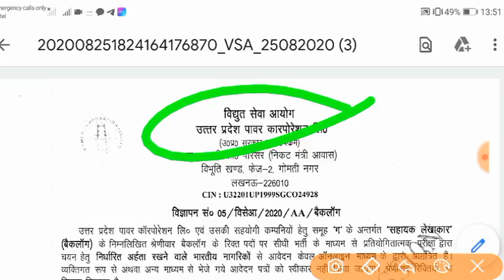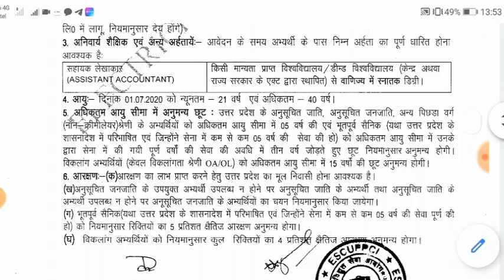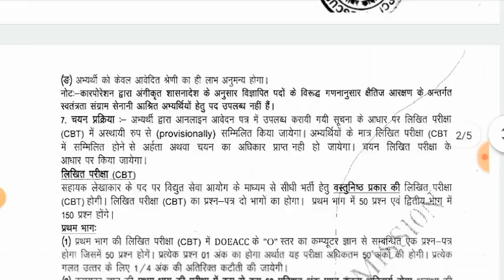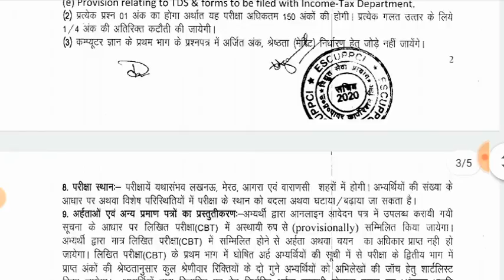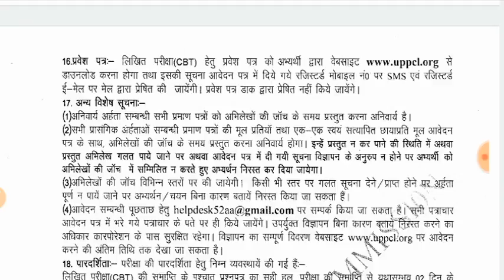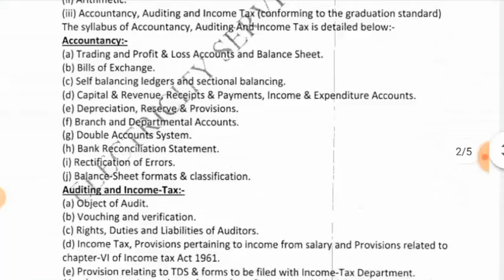बिजली विभाग बहाली 2020 | Electricity Dept Bharti || Salary - 20,000 + || ऐसे करें आवेदन ⚡⚡ Good News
Uppcl assistant accountant vacancy.
Uppcl assistant accountant bharti 2020.